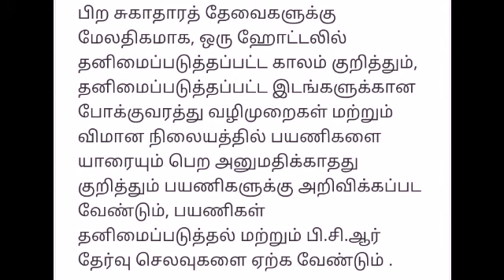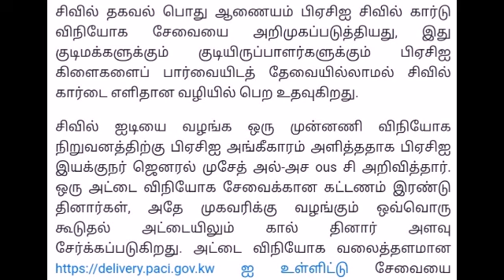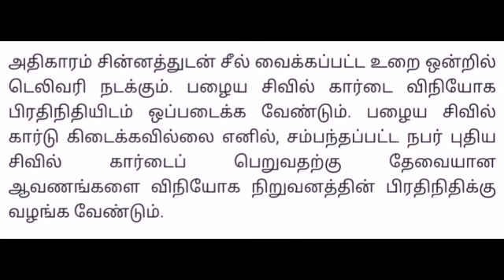kuwait tamil news, kuwait tamil live, சிவில் ஐடி வினியோகம், banned country, குவைத் தமிழ் செய்தி,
civil Id door delivery
institution qorantine